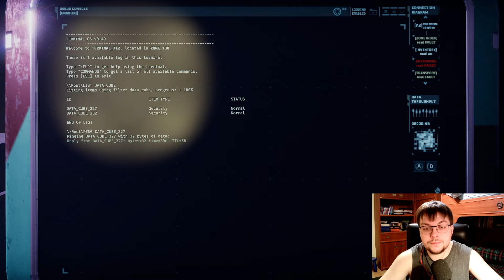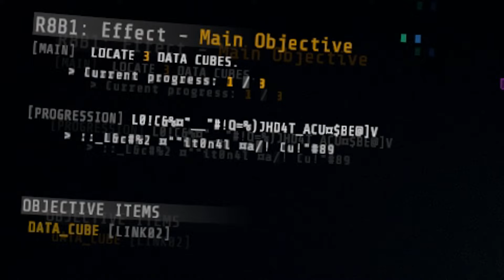WHAT AM I LOOKING AT??? [GTFO] (Rundown 8.0)#37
ALSO RING A BELL TO GET NOTIFIED ABOUT THE LATEST VIDS!!!